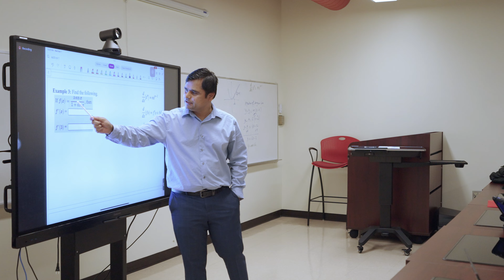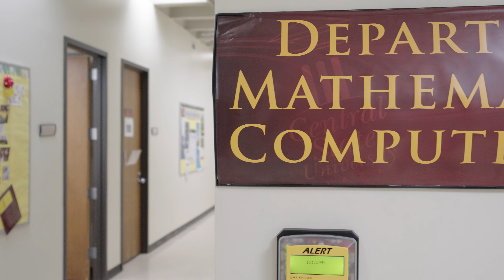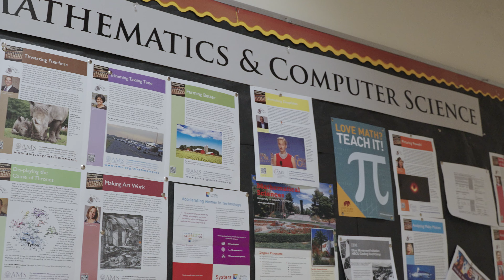Math & Computer Science General Overview Video